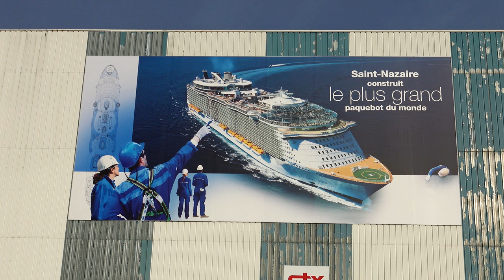4K | World´s Largest Cruise Ship HARMONY OF THE SEAS Under Construction at STX France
Harmony of the Seas under construction at STX France St. Nazaire.